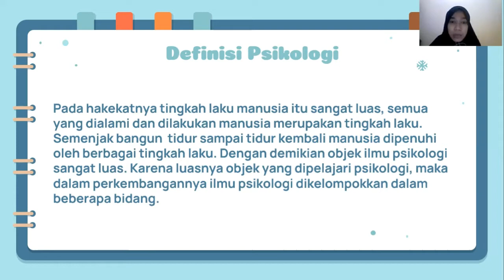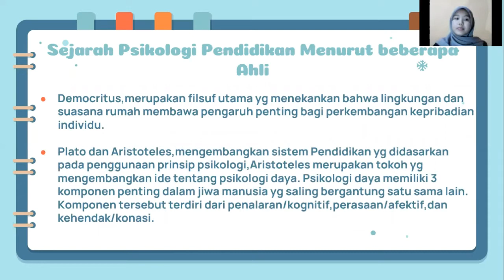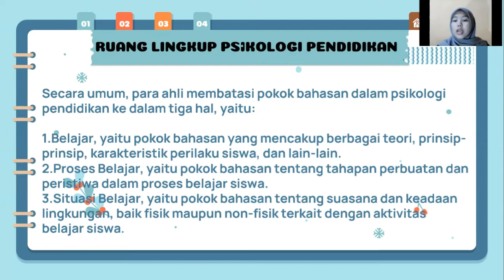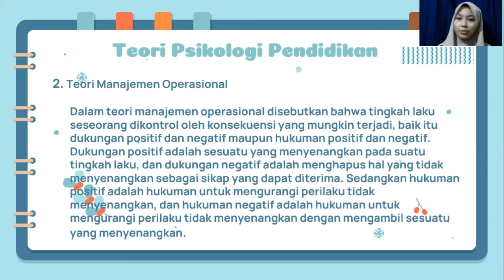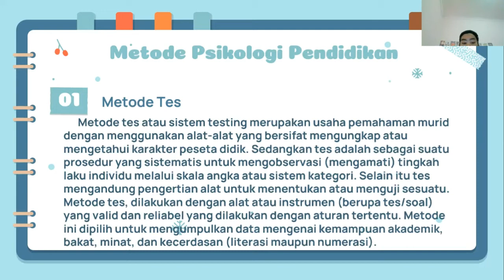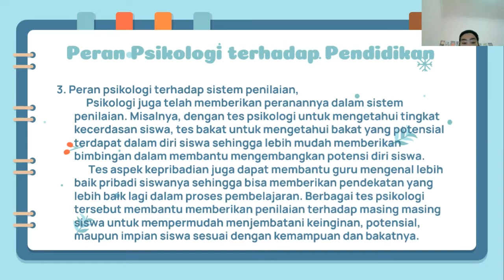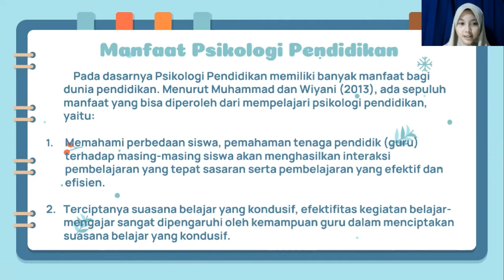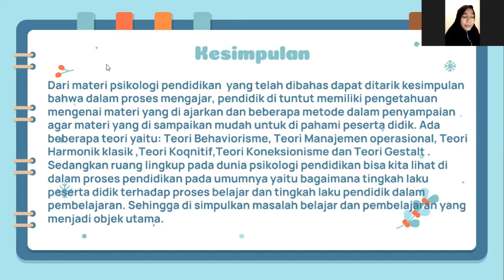EDUCATIONAL PSYCHOLOGY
VIDEO ini merupakan tugas matakuliah pengantar psikologi yang menjelaskan tentang sejarah psikologi pendidikan, pengertian psikologi pendidikan, ruang lingkup psikologi pendidikan dan teori psikologi pendidikan. semoga video ini bermanfaat.